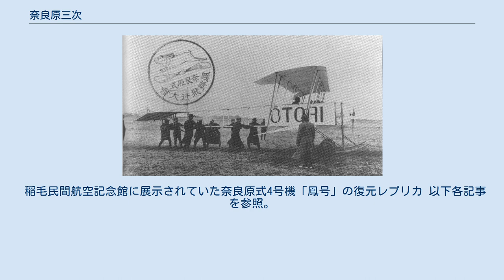奈良原三次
奈良原三次 奈良原 三次（ならはら さんじ、1877年（明治10年）2月11日 - 1944年（昭和19年）7月14日）は、日本の航空のパイオニアである。
鹿児島生まれ、元日本海軍軍属技士で、1911年（明治44年）5月に自作の複葉機で飛行に成功し、翌年日本で初めての民間飛行場を開設し、生涯にわたり航空の発展に寄与した。
男爵。
 1877年（明治10年）2月11日、男爵・奈良原繁の次男として鹿児島県鹿児島府下高麗町（現:鹿児島市高麗町）に生まれた。
 1894年（明治27年）、城北中学（現 都立戸山高校）を卒業後、八年ほど置いて第六高等学校に進学。
母方叔父の予備艦隊司令官だった毛利一兵衛（のち海軍少将）から凧式繋留気球の話を聞く。
 1908年（明治41年）、東京帝国大学（現:東京大学）工学部造兵科を卒業して海軍少技士に任官した。
横須賀海軍工廠造兵部に就職し、海軍中技士（中尉待遇）となり、学習院女学部を卒業したばかりの東郷亀尾（東郷重張の孫・重持の娘）と結婚するも、帝大在学中からの愛人である14歳下の神田明神下芸妓・福島ヨネと同居。
飛行機の研究をはじめ、臨時軍用気球研究会の委員に任じられる。
 1910年（明治43年）自費で機体に丸竹を用い、父親と新妻が暮らす四谷の邸宅の庭で「奈良原式1号飛行機」を製作するが、同研究会から許可の下りたアンザニ25HPエンジン（Anzani-3W）の出力不足などもあり離陸できなかった。
同委員を辞し、海軍造兵大尉待遇を受けて海軍を退役し、翌1911年（明治44年）、私有のノーム50HPエンジン（Gnome Omega）を搭載して「奈良原式2号飛行機」を製作、同年5月5日、所沢飛行場にて自らの操縦で高度約4m、距離約60mの飛行に成功した。
国産機による初めての飛行記録であるとされる（一方、これより10日ほど早い同1911年4月24日に、森田新造が大阪の城東練兵場で距離約80mの直線飛行に成功したという記録もある）。
東京飛行機製作所を設立して新宿角筈に工場を造り、臨時軍用気球研究会の御用として、飛行機の修理や研究用のプロペラ製作などを請け負っていた。
奈良原式3号飛行機制作中に、会社の経営を任せていた支配人と金銭トラブルとなり、3号機が差し押さえられ、試験飛行を断念するも、株屋の高井治兵衛らが出資協力して東京・京橋八丁堀（現・中央区）に新会社「東洋飛行機商会」を設立、1912年（明治45年）3月に奈良原式4号機を完成させる。
 奈良原式4号機「鳳号」 1912年（明治45年）5月、千葉県の稲毛海岸に民間飛行場を開き、白戸栄之助、伊藤音次郎らの民間パイロットを養成し、奈良原式4号機「鳳号」などを製作し、日本の民間航空の発展につくした。
奈良原飛行団を組んで各地で鵬号の巡回飛行を行なっていたが、1913年（大正2年）航空界から一旦引退する。
1930年（昭和5年）に日本軽飛行機倶楽部の会長に就任し、以降も後進の指導･育成にあたり、またグライダーの発達･普及などにも尽力した。
1944年（昭和19年）7月14日に死去。
 稲毛民間航空記念館に展示されていた奈良原式4号機「鳳号」の復元レプリカ 以下各記事を参照。